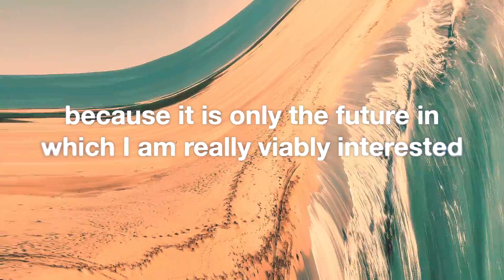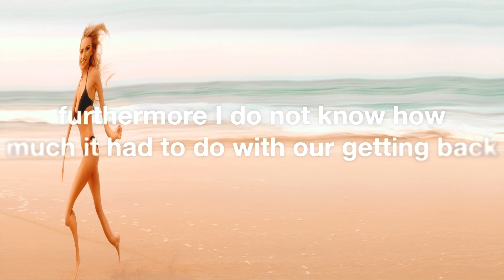The History of Time Travel | High Skies (Lyrics)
Bizarre side effects of early time travel experiments which are still being felt around the world today.

NARRATIVE:
0:00 Time Machine assembly
0:34 Side effects of time travel experiments
2:38 Time machine assembly
3:29 Side effects still being felt around the world today

● Grainy 1970s 15fps sections:  time machine assembly
● Present day 60fps sections:  catalogue of the bizarre time-warp and inverse perspective effects that are still being seen around the world today nearly 50 years later.

THE HISTORY OF TIME TRAVEL by HIGH SKIES

Thanks to Kevin Lindley